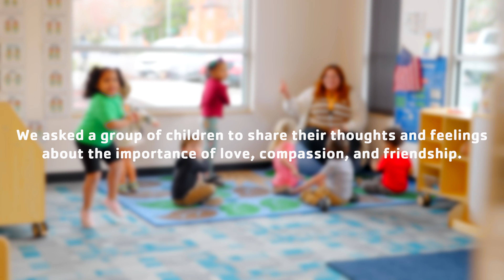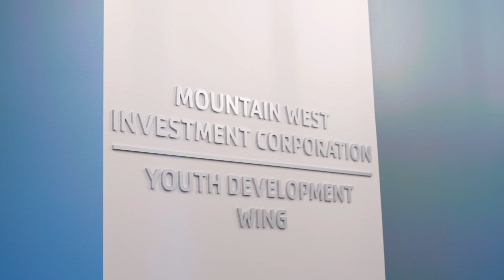YMCA Youth Talk About Kindness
Multiple preschool and school aged youth were interviewed about friendship, kindness, and forgiveness. This is what they had to say.